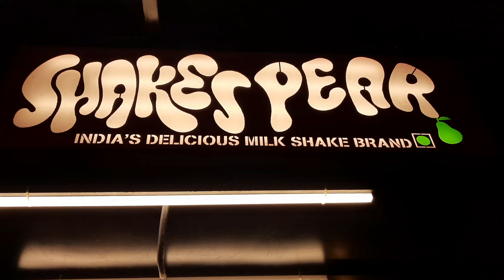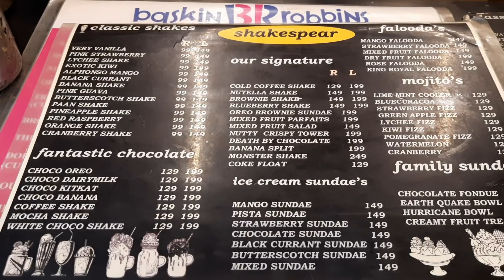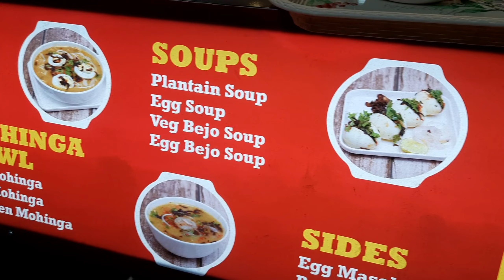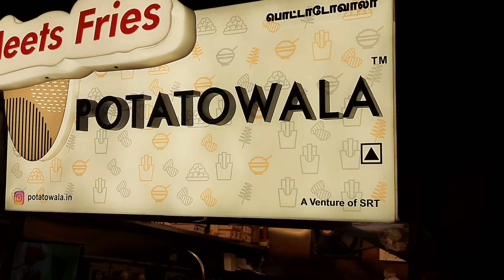Food tried in Kora Food Street in Anna Nagar | Food Review Tamil | Chennai Food Street தமிழ்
Kora Food Street is the first-of-its-kind, modern food street market, bringing together a huge selection of delicious and authentic gourmet food in a fun, entertaining and lively environment. Entirely constructed out of re-fashioned shipping containers - Arkitainer bringing together the finest of chefs from all across the country for a diverse experience of fine dining and culinary fusion for the taste buds with entertainment.

Kora Food Street
Address: 340, 341, 2nd Ave, G Block,
Ranganathan Garden, Anna Nagar, Chennai, Tamil Nadu 600040

Find Great Food.  With a variety of high quality, reasonably priced food options, no other location will be able to match the combination of variety and quality offered by KORA FOOD STREET. Each time you come, you can have a completely different experience.

Kora food street
Food street in chennai
best vegetarian restaurant in chennai
South Indian food
best non veg food in Chennai
best shawarma
budget restaurant
budget food
non vegetarian
chicken fish and kebab
veg lovers
veg food in chennai
top vegetarian restaurant in chennai
varieties of sweet
food review
Chennai food review
dining food
chennai foodies
anna nagar
anna nagar food review
anna nagar restaurants
chennai food
chennai restaurant